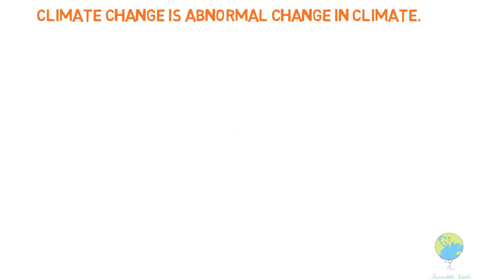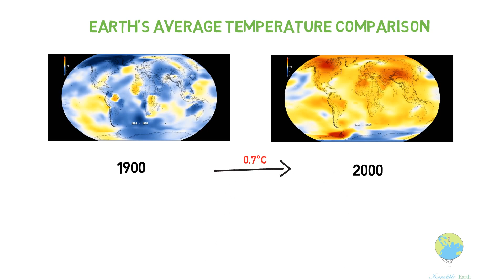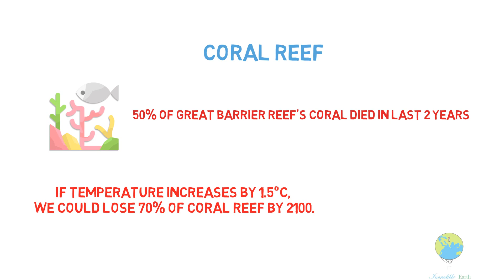Climate Change | The biggest THREAT!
Climate change is one of the biggest issues faced by Humans. Let's understand what is climate change, What causes it, and Why is it a threat.